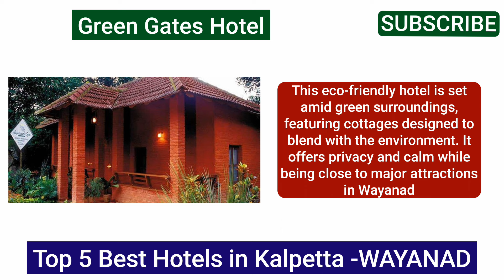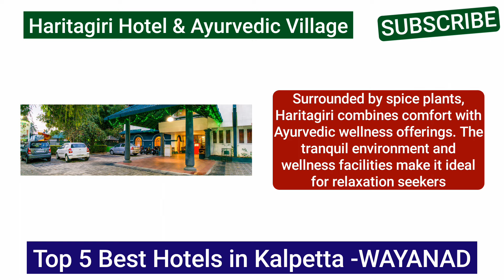TOP 5 BEST RATED HOTELS IN KALPETTA WAYANAD KERALA Pricing Trends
A platform for comparing hotel prices around the world (250,000 properties in 205 countries)

rooms near kalpetta
best hotels in wayanad for couples,hotels at wayanad,wayanad famous hotel
best hotels in kalpetta
best resorts in kalpetta
budget hotels in kalpetta
good hotels in kalpetta
indriya hotel kalpetta
places to stay in kalpetta
5 star hotels in kalpetta
best hotels in kalpetta wayanad
kalpetta best hotels
kalpetta hotels resorts
best hotels kalpetta

hotels kalpetta
kalpetta resorts
rooms in kalpetta
hotels in wayanad kalpetta
oyo rooms kalpetta
kalpetta hotel rooms
kalpetta homestay
stay in kalpetta
resorts in kalpetta wayanad
cheap rooms in kalpetta
hotels in kalpetta town
wayanad kalpetta rooms
oshin hotel kalpetta
kalpetta lodges
hotels near kalpetta
resorts near kalpetta
rooms in wayanad kalpetta
icon residency kalpetta
kalpetta resorts with swimming pool
rooms kalpetta
hotels near kalpetta bus stand
rooms near kalpetta
kalpetta oyo rooms
hotels near kalpetta wayanad
kalpetta home stay
resorts in kalpetta with swimming pool
kalpetta hotels to stay
home stay wayanad kalpetta
rooms in kalpetta wayanad
cheap hotels in kalpetta
woodlands hotel kalpetta
kalpetta room booking
zostel kalpetta
3 star hotels in kalpetta
5 star hotels in kalpetta
affas hotel kalpetta
affas kalpetta
airbnb wayanad kalpetta
alakkal residency kalpetta
bar hotels in kalpetta
begonia kalpetta
begonia residency kalpetta
casa lake view resort wayanad kalpetta kerala
chandragiri hotel kalpetta
chandragiri inn kalpetta
chembra residency kalpetta
crystal residency kalpetta
deluxe residency kalpetta
dormitory stay in wayanad kalpetta kerala
dream nest residency kalpetta
four seasons homestay kalpetta
grace residency kalpetta
grand dormitory kalpetta wayanad
great trails wayanad by grt hotels kalpetta kerala
green gates hotel kalpetta
green gates hotel kalpetta kerala
green gates kalpetta
green gates resort kalpetta
green peace holiday home kalpetta
green peace holiday home mandayapuram kalpetta kerala
green valley resort kalpetta
greenland resort kalpetta
greenland wayanad kalpetta kerala
haritagiri hotel kalpetta
haritagiri kalpetta
hibernest kalpetta
highland bristo hotel kalpetta kerala
highland bristo kalpetta
hill view kalpetta
hill view residency kalpetta
home stay in kalpetta
home stay kalpetta
homestay near kalpetta
hotel begonia kalpetta
hotel indriya kalpetta
hotel indriya wayanad kalpetta kerala
hotel oshin kalpetta
hotel woodlands kalpetta wayanad
hotels and resorts in kalpetta
hotels in kalpetta kerala
hotels in kalpetta wayanad with tariff
hotels in kalpetta with tariff
hotels to stay in kalpetta
icon residency kalpetta kerala
icon residency kalpetta wayanad
icon residency mandayapuram kalpetta kerala
ideal tourist home kalpetta
indriya hotel kalpetta
indriya kalpetta
kalpetta bar hotel
kalpetta best hotels
kalpetta hotel booking
kalpetta hotels resorts
kalpetta new hotel
kalpetta to zostel wayanad